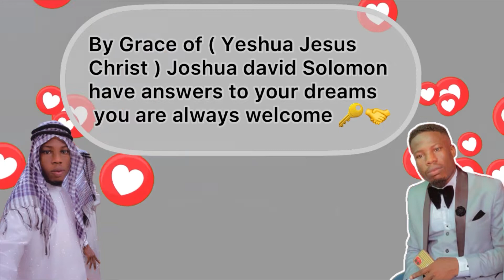Woman Dream about Anaconda and this happens to her after work up in Reality it will surprise you